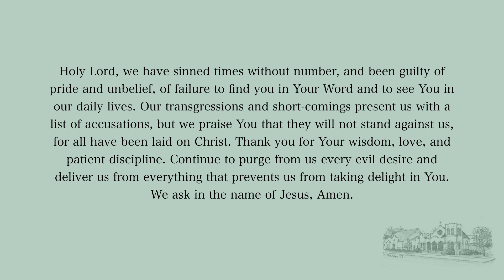Confession of Sin & Promise of the Gospel - FPO 5.31.20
Valley of Vision & Galatians 2:20
Noah Kiser
First Pres Opelika